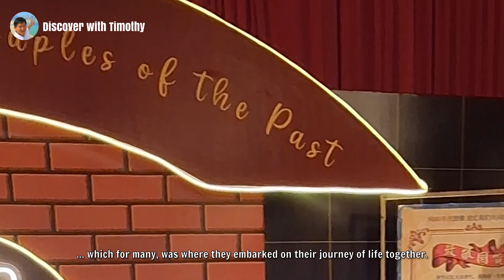Rasa Sayang's Tribute to 50 Golden Couples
It is a tribute like no other. As part of celebrating its 50th anniversary, as the 1st 5-star resort hotel in Malaysia, Shangri-La Rasa Sayang Resort invited couples who have had their wedding banquet there between 1973 and 1980, to a special banquet honouring them. This event drew couples from near and far to the special dinner.